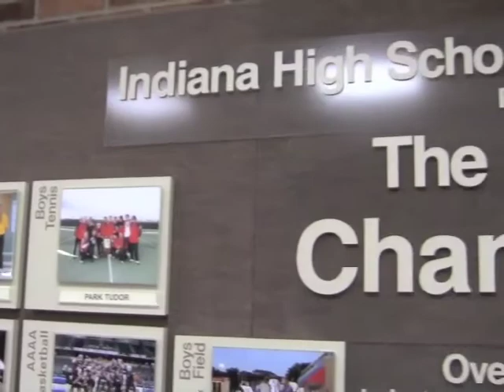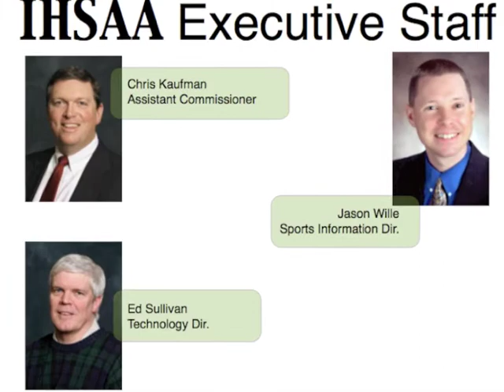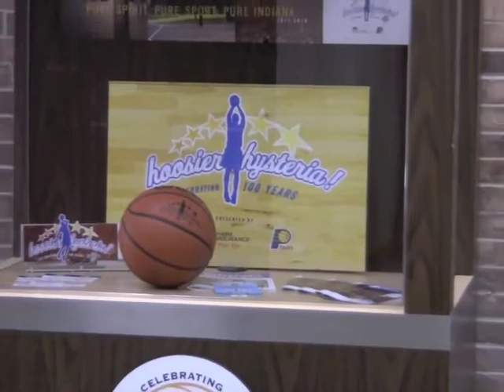Adam Ritz with Bobby Cox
Indiana High School Athletic Association's Bobby Cox talks with Adam Ritz about taking over Commissioner duties.